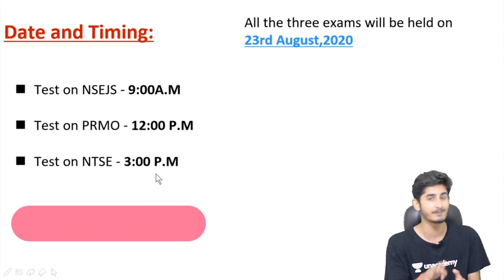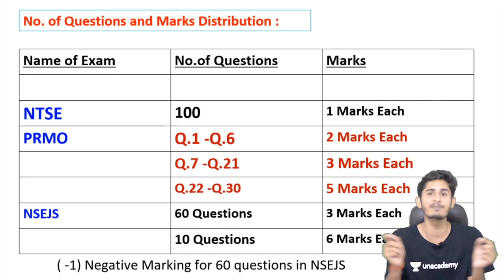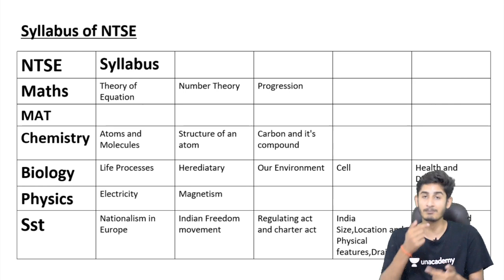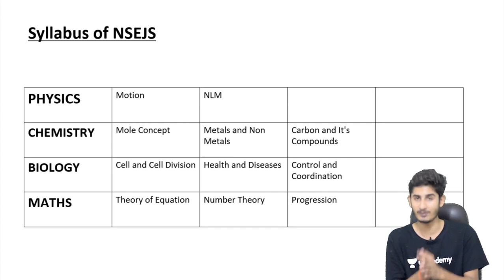Unacademy Olympians 2020 - Syllabus,Date,Timing and Marking Scheme | Enroll for Free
For video lectures of Classes 8th,9th and 10th
Search - Chapter Name / Educational Hix on YouTube